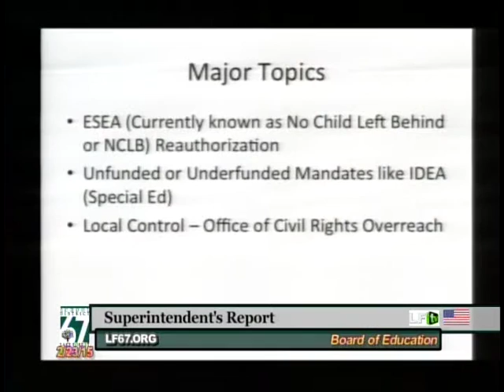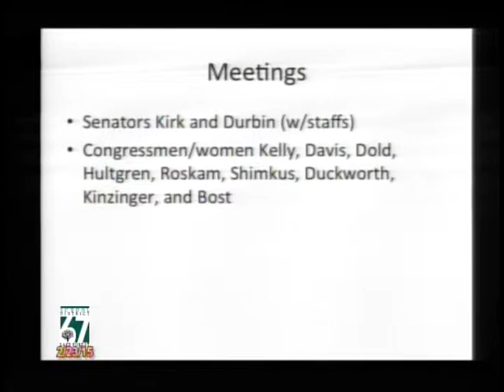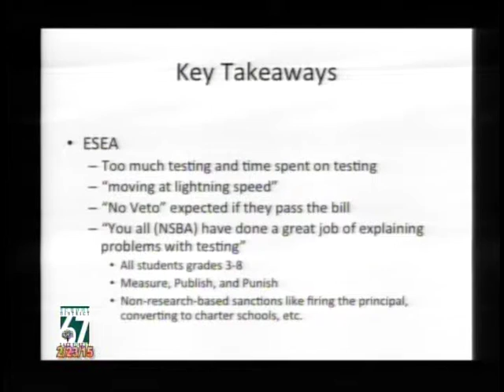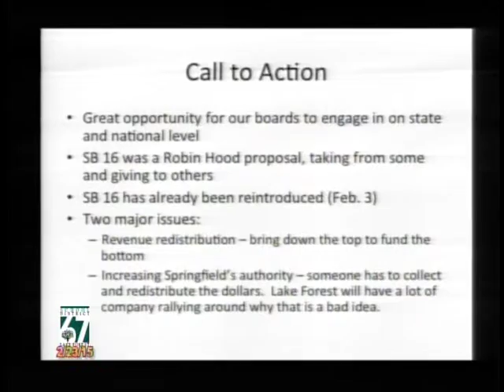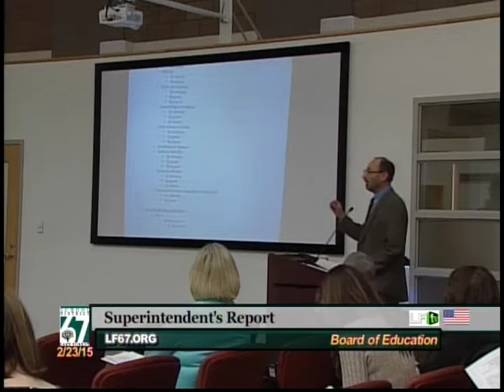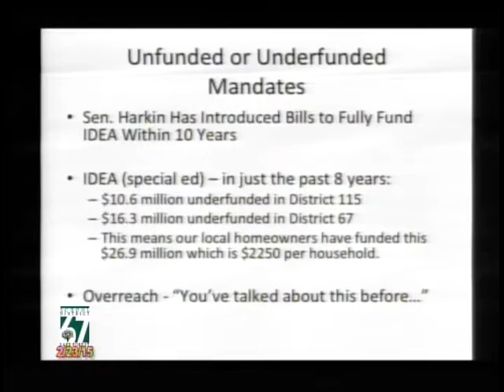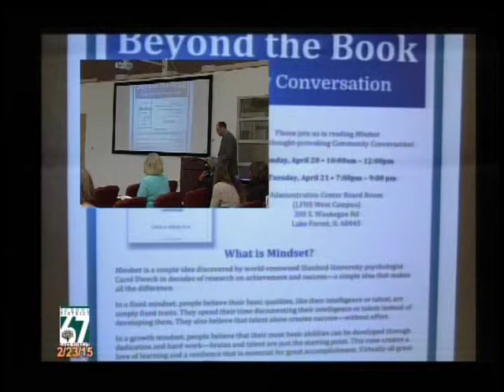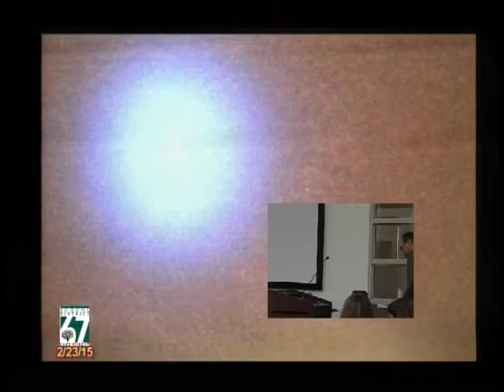District 67 School Board ~ 2/23/2015